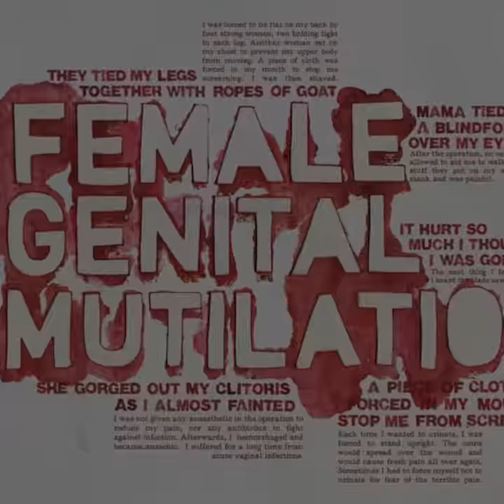LEYLA HUSSEIN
This is the inspiring story of Leyla Hussein, the young lady who set up one of the first UK support groups for FGM survivors.